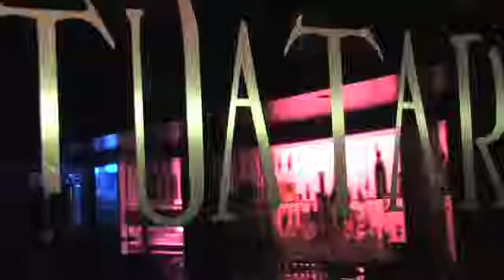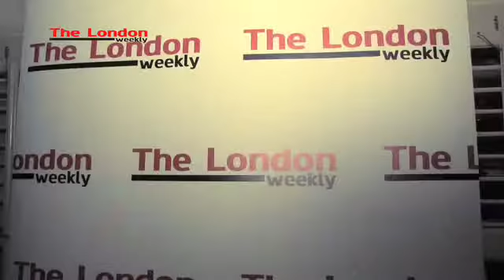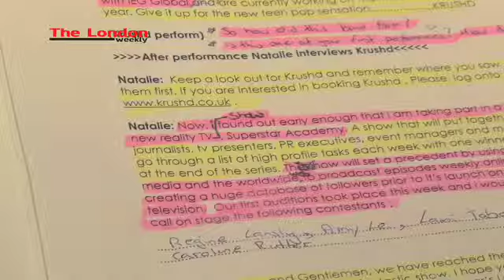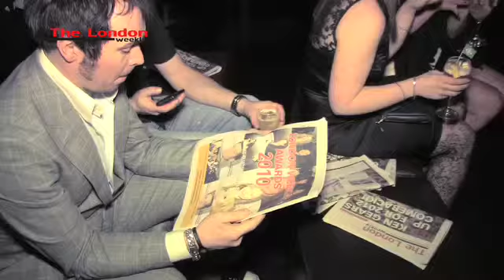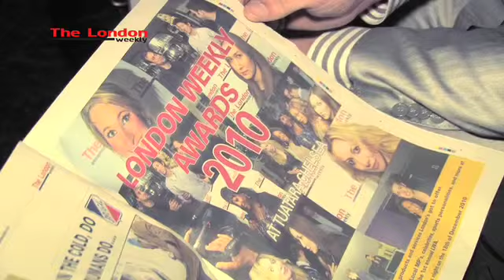The London Weekly Awards 2010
The London Weekly (TLW) Consumer Awards ceremony, held in Chelsea 2010.